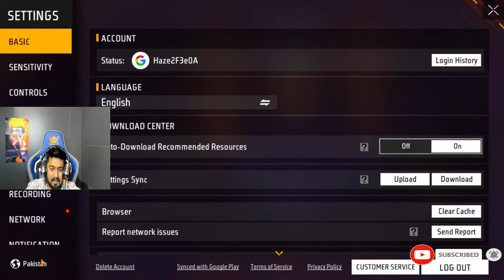India vs Pakistan Youtubers Day 1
Attack All Around India tour

• Time : 2:30Pm Indian Time
• Time : 4:00Pm Thailand Time

🌟 About myself  - i am a caster @ free fire. top level up gameplay videos